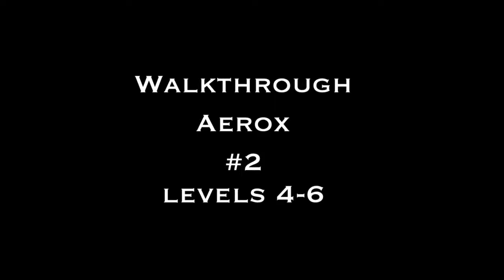Walkthrough-Aerox #2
Walkthrough of Aerox level 4-6. Music: BertycoX, The Signal.